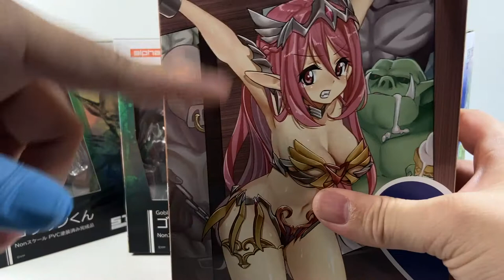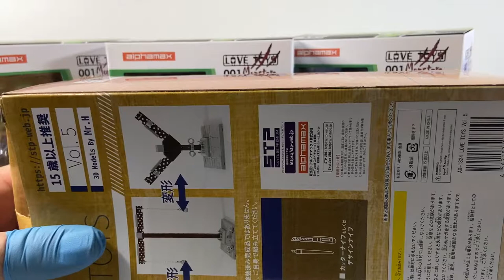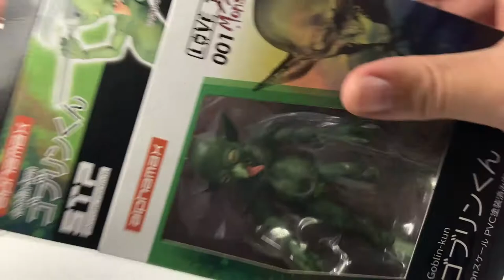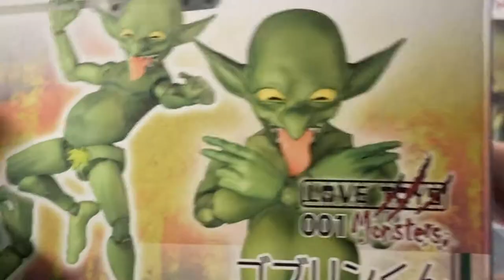『MB大熊開箱』(獵奇注意)STP可動哥布林加上刑具會擦出甚麼火花呢？這次開箱也算是有點大手筆呢(汗顏#55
看到一次開了三隻哥布林有沒有嚇到阿WWW
醜規醜但意外的開了三支看久了還挺可愛的XDDDDD
或許真的是SHF玩久了對於像這種偏向FIGMA的可動會有點失望
但造型上以及最後補上的細節玩到後面其實還算是不錯的

只是真的不算推薦大家去買這款
除非看完大熊這開箱之後還覺得能接受再去買囉～
畢竟不管好或不好的產品也總要有人親自去買過開過才會知道嘛

如果被影片的獵奇部分嚇到雖然這獵奇超輕微的但還是不好意思了
但哥部林果然與刑具配合起來堪稱完美WWW
雖然最後被爆殺了XDDD
最後爆殺部份可能也帶了些大熊的怨念吧

那最後如果喜歡大熊的影片請用訂閱來鼓勵一下我吧～
那不管你爽不爽都歡迎留言跟我聊聊天喔

我們下次見掰咪～